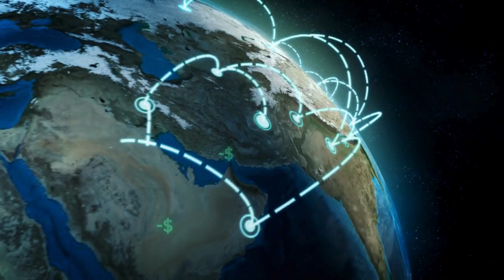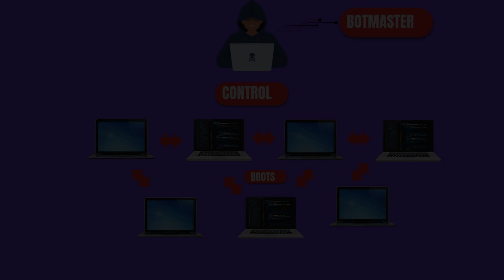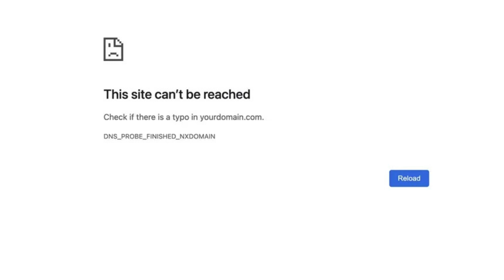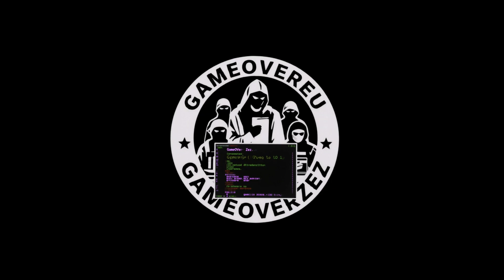The Absolute WORST Malware Ever Created!